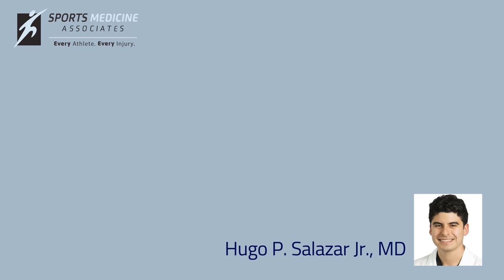The Repercussions to Ignoring a Concussion Diagnosis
"What are the repercussions of ignoring a concussion after a head injury?"